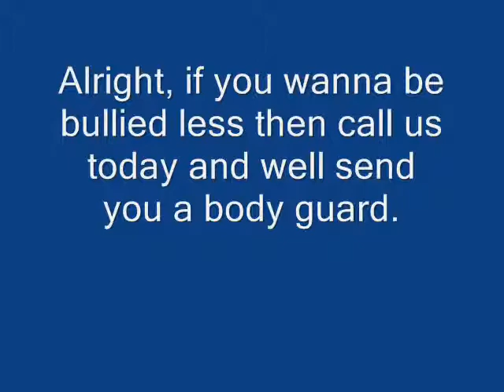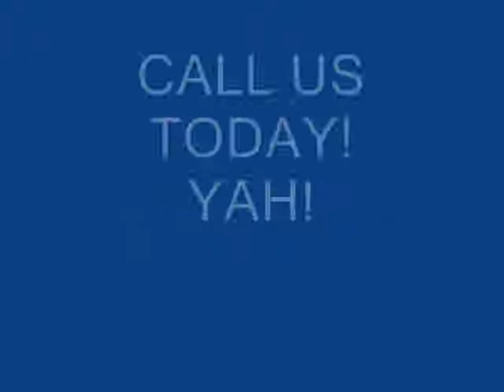Iron Suits AD.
The Skinny White Kid With The High Voice Does NOT Own Any Of The Pictures.
Special Thanks To Mark Soures For Helping Me With The Pics For The Video!